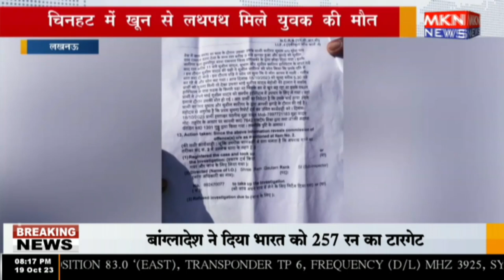लखनऊ - चिनहट में खून से लथपथ मिले युवक की मौत